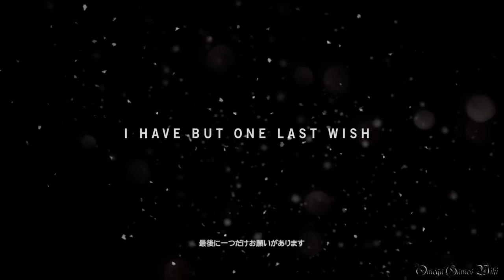【PS4】ファークライ4（Far Cry 4） - Part 1 ・Act 1 プロローグ/Prologue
PS4版のファークライ4（Far Cry 4）のプレイ動画です、Part 1、プロローグ。

前からリクエストがありましたので、ファークライ4のプレイ動画を作りました。チャンネルの動画をよく見る方ならわかると思いますが、FPSのゲームは基本的にやらないので（得意ではないから）、プレイ動画はスーパープレイではありません、ご理解ください。ちなみにこれははじめてのFPSゲームになります。

・キャンペーンミッション - Act 1 プロローグ/Prologue

- ゲームタイトル： ファークライ4（Far Cry 4）（PS4版）
- 発売日： 2015年1月29日 (日本)
- ジャンル ： FPS
- ESRB : Cero Z
- 開発: UBISOFT